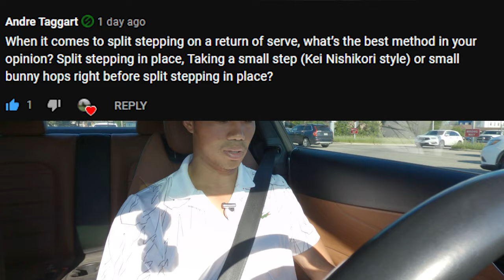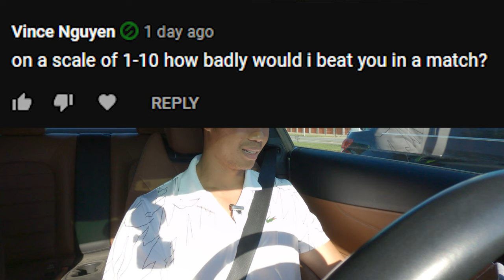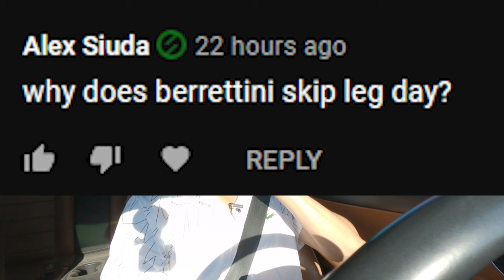How to Perfectly Time the Return of Serve Split Step | VLog S2E2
What's your Taco Bell order?

Vote on what string you want reviewed